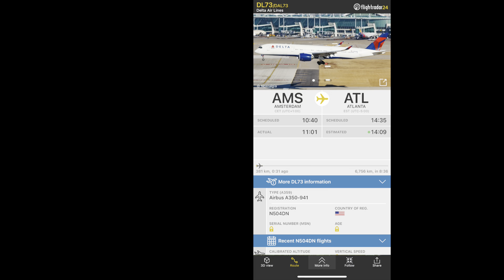Delta Airbus A359 [N504DN] trailing above the sky